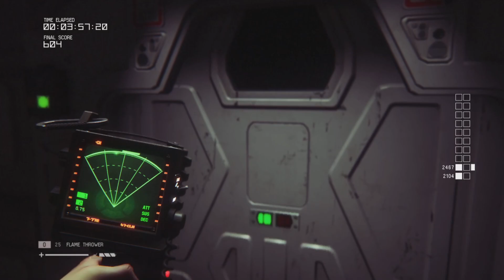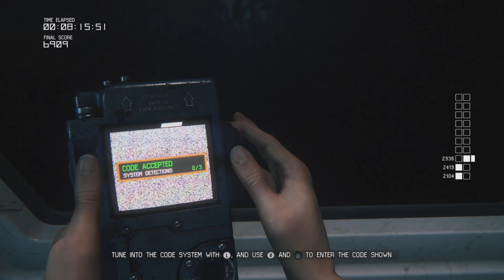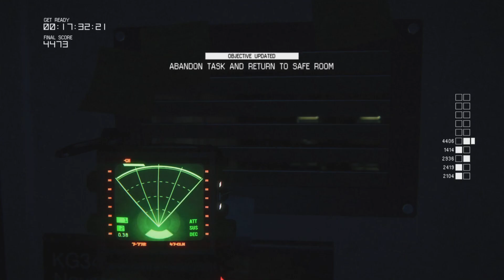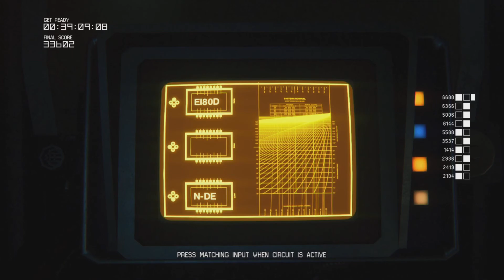Molotov Challenge (Safe Haven) - Amanda gameplay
Rules:
1. Molotov only
2. Medkits are okay to use